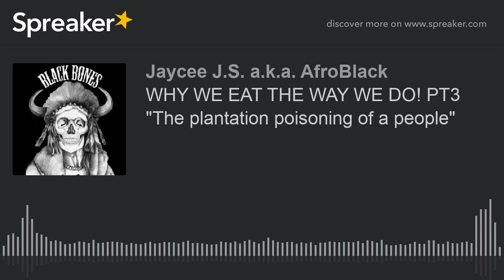WHY WE EAT THE WAY WE DO! PT3 "The plantation poisoning of a people"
Spreaker.com

WHY WE EAT THE WAY WE DO! PT3
"The plantation poisoning of a people"

WE WERE HERE THEN & WE ARE HERE NOW!! WAKE UP! PEOPLE!
WE ARE ABORIGINAL AMERICANS NOT AFRICAN AMERICAN!!

Peace & Unity to all and Yakoke! To all my indigenous Aboriginal family and friends this is your Aboriginal American brotha, moderator, and host of “The BlackVillage Community Podcast”. Here to do another informative, raw and uncut podcast while doing my best as an indigenous Aboriginal soldier in the struggle to inform, enlighten and engage with my indigenous peeps and the so-called Black/African American and religious community.

This delicious Aboriginal Sunday, July 29th, 2018, we will be sharing and discussing the Truth behind WHY WE EAT THE WAY WE DO! PT3” subtitle "The plantation poisoning of a people" This topic will also be in two parts and the first part dealing with the first European contact poisoning of our indigenous people. We all heard continued "Lies" that are still being told by white people under the guise of Thanksgiving. This so-called first "Thanksgiving Festive Dinner with so-called Pilgrims and Indians eating happily together in peace is one of the biggest lies told.

As European-white-Americans continue to be a people of distrust to this very day as they continue to lie, twist and distort history without shame a people with no integrity. A people with a long history of distrust starting with the poisoning of our people from the past to the present day.

So join us this delicious Aboriginal Sunday, July 29th, 2018 as I expose and reveal the truth of why our people the American Aborigines has such an unhealthy eating lifestyle and what we can do to change our conditions and lifestyle. Also, we will discuss the original way our indigenous Aboriginal ancestors prepared, ate, grew and cultivated their own food and cultivated very healthy superfood on the very land they loved and lived on and appreciated.

So, tune in and join me this delicious Sunday at the all-new "BlackVillage" community podcast on our all-new "Live" informative broadcast starting at 3: pm. TO 4: pm. PST west coast time zone. It's time people! Really it's time for us to speak up and speak out! Myself and all whom this applies to as so-called Black/African American when in all truthful reality you aren't African or African American. But you are in fact Aboriginal American a.k.a. Black Indians in America and to America alone. We are the descendants and children of the ancient indigenous Amerindians of Turtle Island now called America...

Join us and call in toll-free "Live"!, it won't cost you a dime just a bit of your conscious time toll-free at Conference code (947595) or you can join us at our "LIVE" Village chat room.

If your new to the podcast online just sign in or sign up to log into our "live" Village chat room and or to join us "Live" at Village chat room during our "Live" Sunday podcast show every delicious indigenous Sunday... Yakoke!! Just Copy, Past and click the Link Below into your Browser